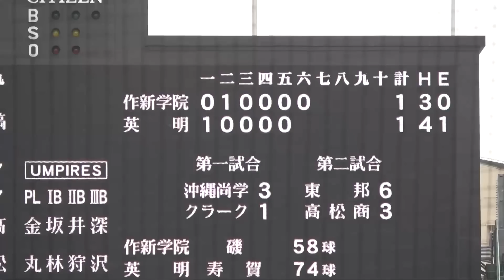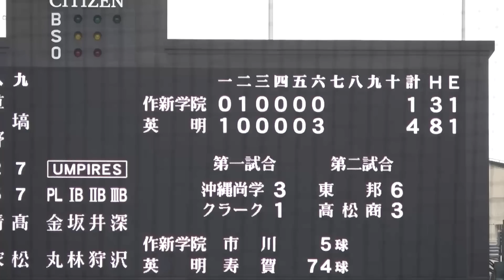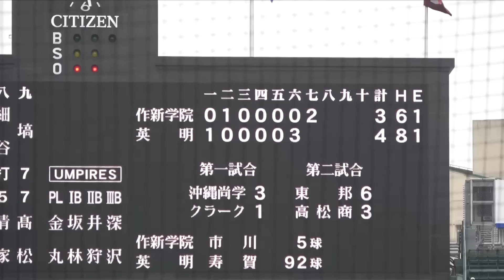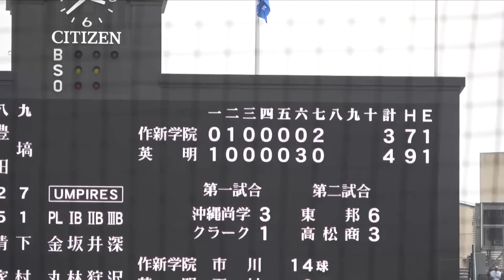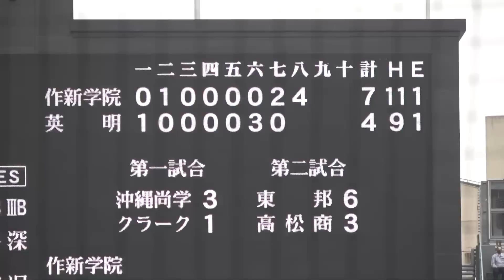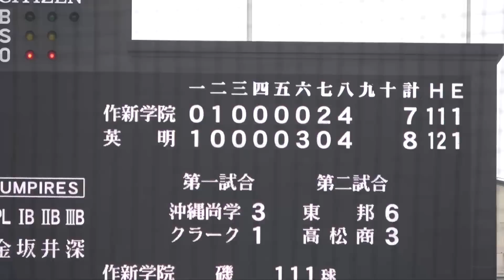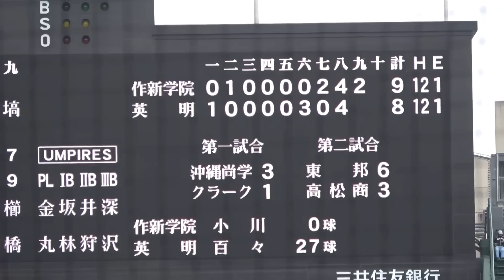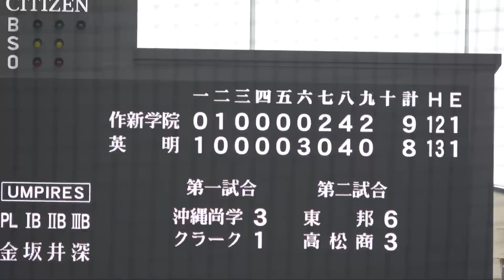あと２アウトで、、空気感が最後の夏！！球場も揺れる歓声！！英明VS作新学院、逆転に次ぐ逆転となった終盤の攻防！！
センバツ高校野球
英明VS作新学院
一進一退の攻防は最終回まで続く！